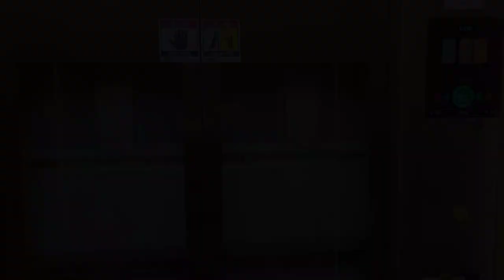창원진해 해양공원 짚라인,제트보트 최고입니다.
현장 예매도 가능했어요~
그렇지만 혼잡할 경우엔 현장 예매가 안될 수도 있으니
                          미리 예약 후 방문 했습니다.

창원 짚트랙은 무조건! 짚라인,제트포트 패키지로 구매하셔야 합니다.
짚라인을 타고 바다를 건넌 후 되돌아올 땐 제트보트를 타셔야해요.

창원 짚트랙 가격(제트보트 패키지)은 주말 기준50.000원 입니다.
                          현재20%할인 적용 기간이라
                          1인당40.000원에 예매했어요.

                평일은20% 할인 이벤트가로 36.000원 이네요.